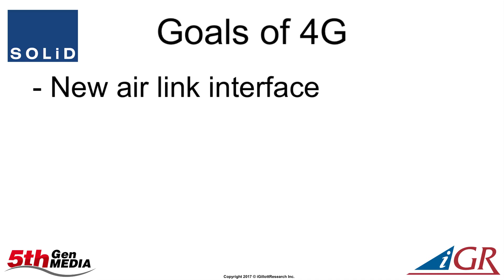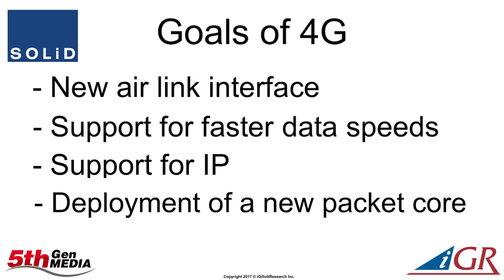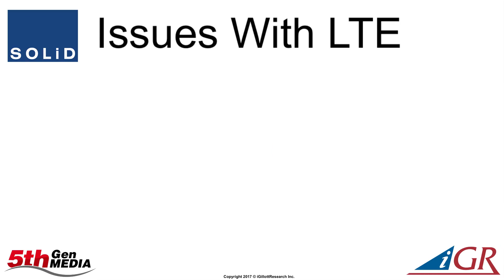What is LTE